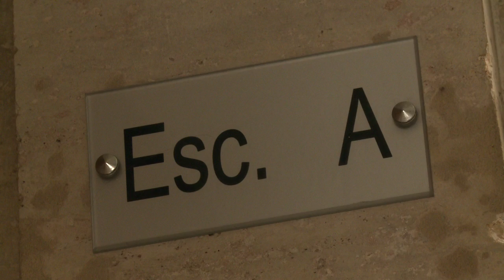Violetta, concierge à Paris depuis 27 ans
Figures parisiennes emblématiques, les concierges portugaises sont à l'honneur dans "La Cage Dorée", qui sort mercredi. Si présentes mais pourtant si discrètes, qui sont ces figures indispensables des copropriétés ? Durée: 01:57